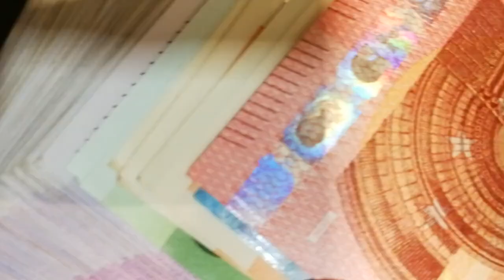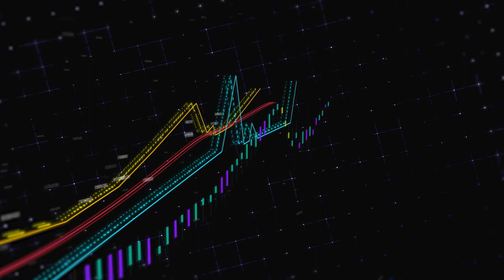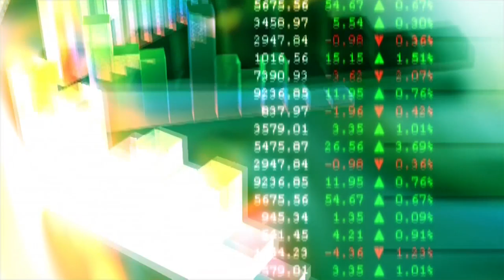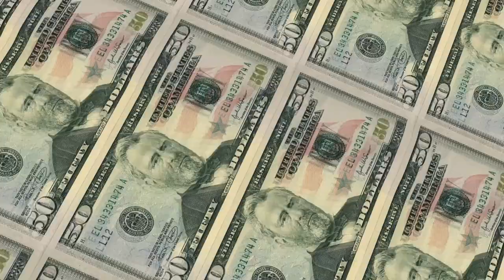PREPARE-SE! BITCOIN deve CAIR ainda MAIS (MOEDA deve FICAR ABAIXO de 30 MIL dólares AMANHÃ)